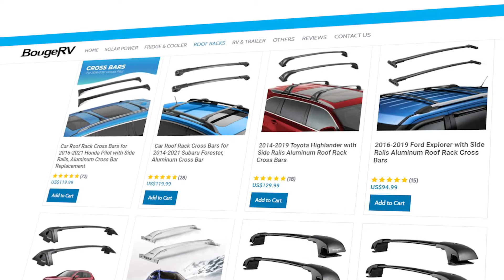2018 Subaru Forester BougeRV roof rack cross bars installation and review (honest)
At first, we didn't really need another set of cross bars since we already had an OEM set but they were vary gracious to send them to us for free in exchange for a review. Even though we did get these for free, this video contains our honest thoughts on them. Since we have the OEM Subaru cross bars for our 2018 Forester, it gave us a good reference point to see if these were better, the same or worse. Click the video to watch!

Start Date: 5/1/2021
End Date: 5/31/2021

*BougeRV did say they will consider selling the rubber pieces individually.

Bathroom
-Portable Toilet
-Poop bags
-Poop tent
-Adult Washcloths

Storage
-Roof rails
-Roof box
-Roof box lift
-Bear keg

Shade, Cooling, and Seating
-Portable fan
-Awning Yakima SlimShady 6.5
-Awning Thule OverCast Awning
-Window Shades
-Portable Table
-Pocket Blanket

Food and Drink Related
-Folding Chairs
-Coleman Two Burner Stove
-Moka Express Coffee Maker
-Yeti 10oz Mug
-Yeti 20oz Tumbler
-Klean Kanteen 27oz
-Carabiner Clip

Power Related
-300 Watt Power Inverter
-Anker 5 port Quick Charger

Misc
-Head lamps
-Purple Harmony Pillow

Chapters
0:00 Welcome
0:21 Who we are
0:34 What cars they work on
0:44 Discount code
0:57 Unboxing
2:10 Installation
3:07 Testing
3:29 Thoughts
8:08 Thank you

After the 2020 pandemic shut everything down, we decided to make more time to explore our own state: in part for our own mental wellbeing and in part because we’ve been living here over 5 years and have barely hiked more than 10 different trails. We married on Valentine’s Day 2010 in Puerto Vallarta, Mexico. Travel has always been something that we both love and have done quite a bit of in the 15 years we’ve been together. Why not share our adventures? We’re on a quest to find some of the coolest spots in Colorado during this pandemic. Where should we visit next?